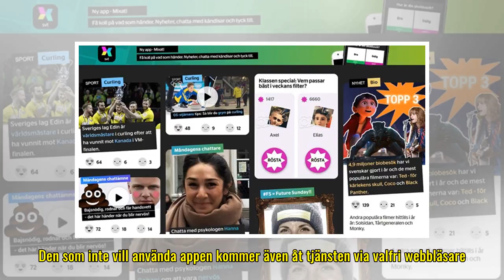Se tv-nyheter på nytt sätt i app och dator